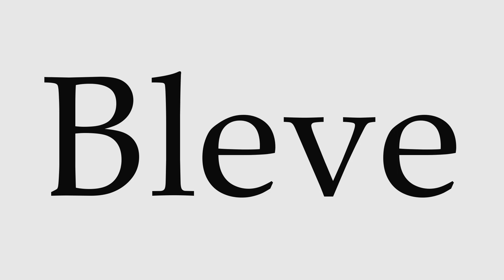How to Pronounce Bleve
This video shows you how to pronounce Bleve